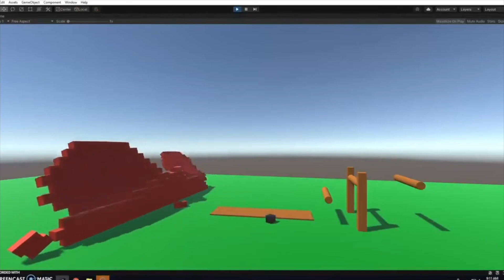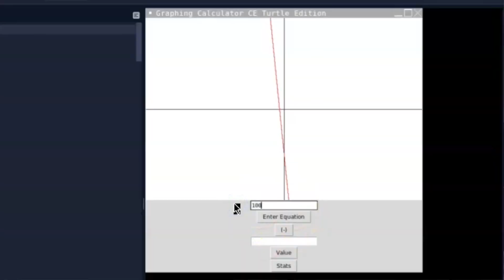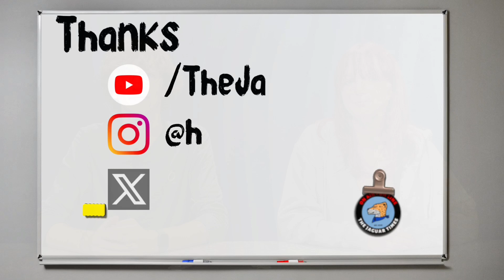Wednesday, February 7 | The Jaguar Times